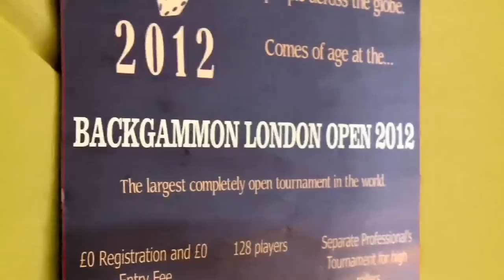London Open Backgammon 2012 Opening Sequence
Watch this for a taster of the London Open Backgammon 2012 coverage, airing on Sky 191 and Freesat 403 from Friday August. The best produced backgammon TV ever!

Friday 3rd August 10:30 p.m. Episode 1 - The London Open
Friday 10th August 10:30 p.m. Episode 2 - The Early Rounds
Friday 17th August 8:45 p.m. Episode 3 - The Last 16
Saturday 18th August 9:00 p.m. Repeat of Episode 3
Friday 24th August 10:30 p.m. Episode 4 - The Final